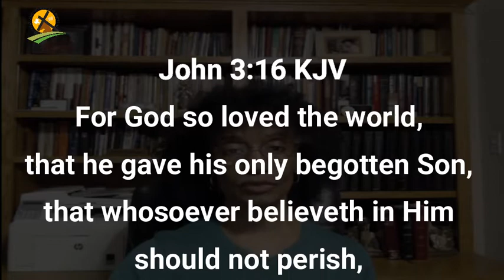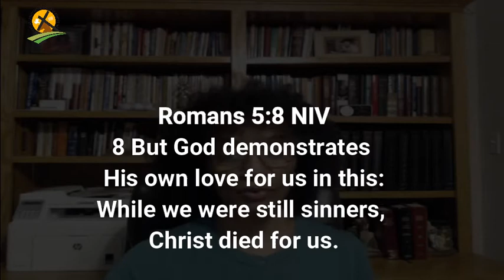2-18-2021 For God So Loved